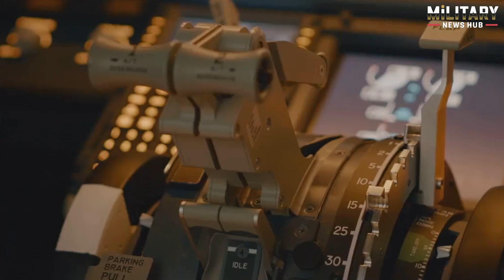Pakistan's L-15 Fighter Jet CONFIRMED! Local Production in Kamra?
In this exciting video, we delve into the confirmation of Pakistan's L-15 Fighter Jet and its implications for local production in Kamra. Join us as we explore the advanced technology, strategic importance, and potential impact on Pakistan's defense capabilities. We'll provide insights into the development process, the significance of local manufacturing, and how this project aligns with Pakistan's vision for a self-reliant defense industry. Don't miss out on expert opinions, analysis, and stunning visuals of the L-15 Fighter Jet.